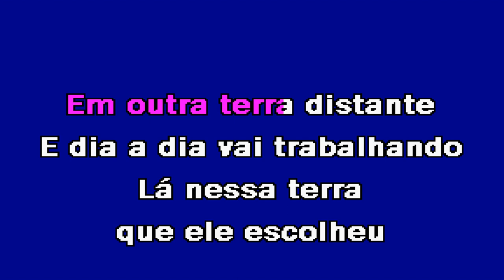UM PORTUGUÊS Dianja Karaoke